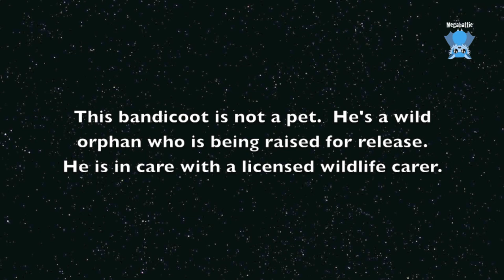Bandicoot learns to forage: this is Andi the Bandi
And for a complete change of pace and perspective - here's part 2 of little Andi the Bandi (a northern brown bandicoot), who was rescued by a wildlife carer 3 weeks ago.

He was mostly weaned but he went sooky (emotionally needy) when he lost his mum and reverted to having milk again for a while, and various sloppy foods.
Milk:  Divetelac.
Baby food puree (carrot sweet potato and apple), and various slurries of meat, veggies and vitamins.
He's learning to forage for himself here, chasing beetles and crickets and digging holes.
His diet is now bugs and smashed avo (avocado).  Who'd have known bandicoots love avocado?
Wood roaches, crickets, mealworms and their beetles, and smashed avo, with the odd blueberry or strawberry thrown in - sounds yummy... NOT.

Thanks Rachael for the footage and the delightful insight into bandicooterie.